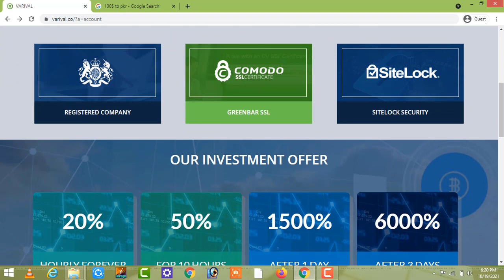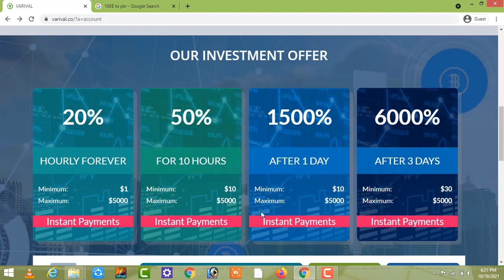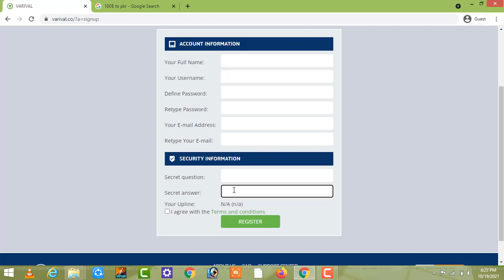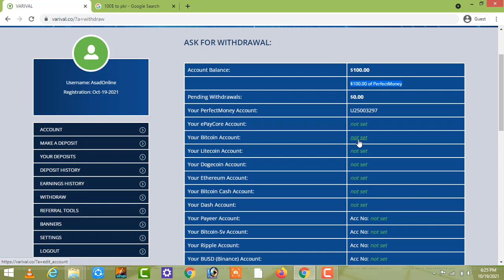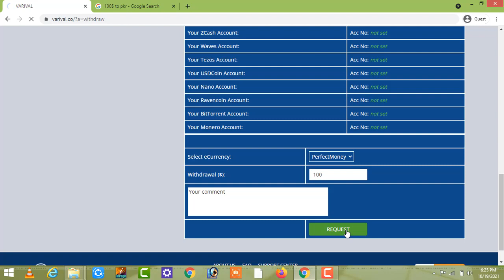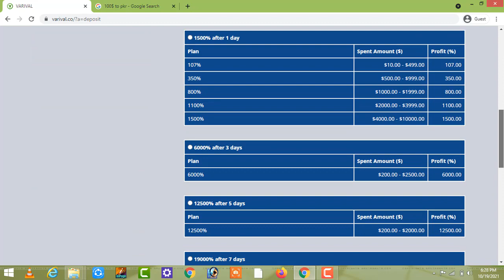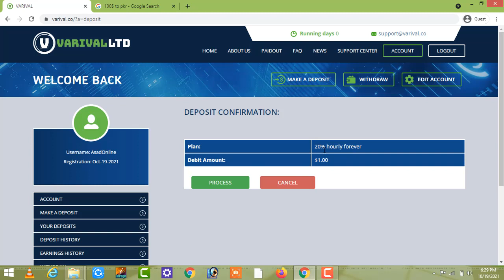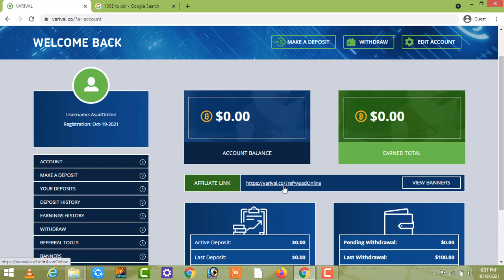17,000 Live Withdraw Proof 💰 _ Make Money Online in Pakistan _ Online Earning In 2021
muneer_asad

1- How to Earn Money Online in Pakistan
2- Earn Money Online
3- Make money online at home
4- Online earning in Pakistan
5- Earn money online without investment
6- Earn money from home
7- Earn money online without investment for students
8- Online work and earn money
9- Online Business Ideas in Pakistan
10- Make money online fast
 pakistan,